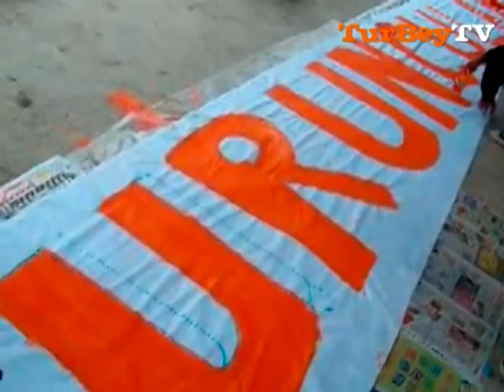Turuncular Sahne Alır ve Şehir Şahlanır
Pankartın Yapım Aşaması